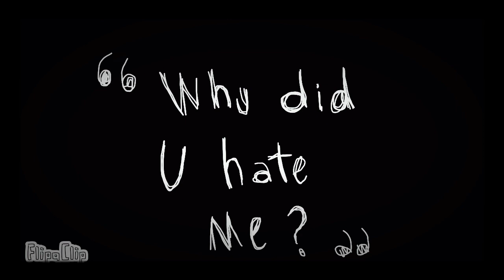Emotion meme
I'm so sorry Earth...I have do what I could to save you